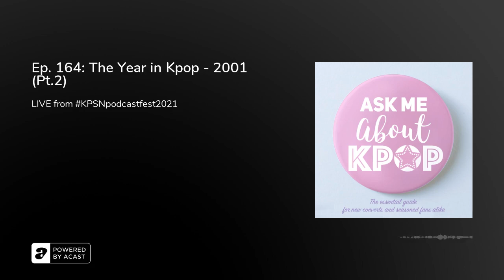Ep. 164: The Year in Kpop - 2001 (Pt.2)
Hop in the Kpop time machine pals! We've got another year in Kpop to finish exploring! Join us LIVE from the KPSN Podcast Festival 2021 for the 2nd half of our deep dive into Kpop in the year 2001!